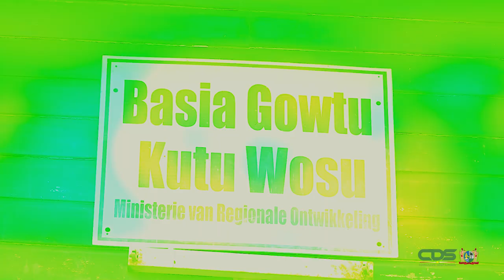LANDBOUWERS BOVEN-SURINAME ONTVANEN EQUIPMET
Kapitein Armand Bannafoo  ontvangt bewijs coordinator equipment beheer
Landbouwers van het Boven-Surinamegebied hebben ter ondersteuning van hun agrarische activiteiten equipment ontvangen. Het gaat om agrariërs uit veertien dorpen gelegen tussen Pokigron en Lespansi 2 die van de landbouwmachines en ander materiaal gebruik zullen kunnen maken. De overhandiging heeft op woensdag 22 maart 2023 plaatsgevonden als onderdeel van het project ‘Capacity Building Bataliba en Boven-Suriname’. Dit project wordt uitgevoerd door Tropenbos Suriname en wordt gefinancierd door het Bureau Gemeenschapsprojecten dat valt onder het ministerie van Financiën en Planning.